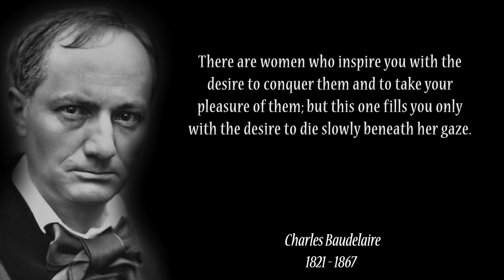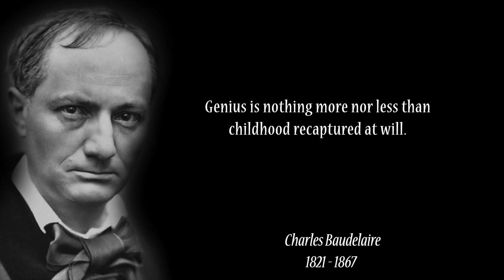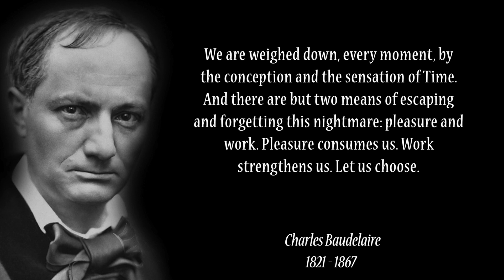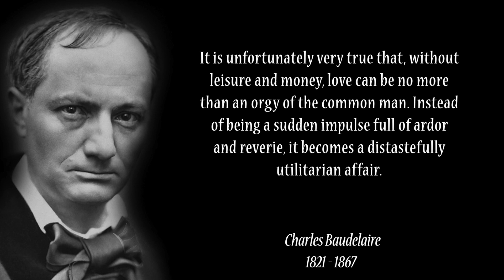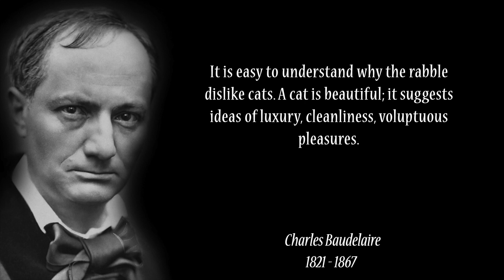Charles Baudelaire Quotes About Life And Humanity | Life Changing Quotes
Charles Pierre Baudelaire was a French poet who also produced notable work as an essayist and art critic. His poems exhibit mastery in the handling of rhyme and rhythm, contain an exoticism inherited from Romantics, but are based on observations of real life.